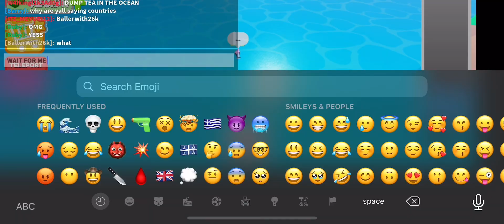Dumping tea in the ocean AND my friend and me being idiots